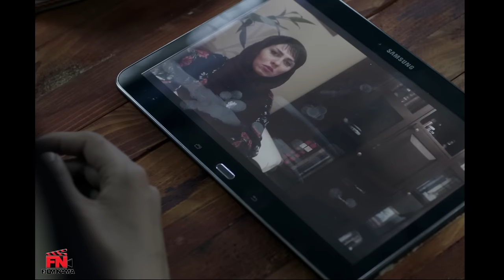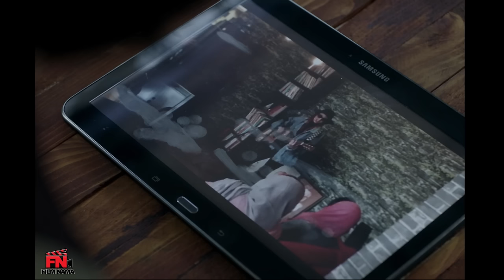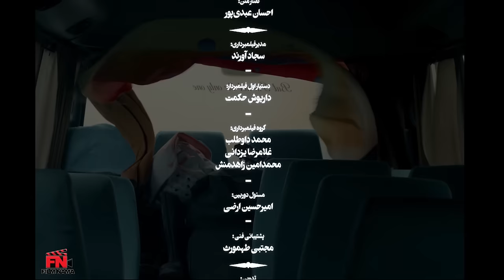پگاه آهنگرانی و امیرحسین طاهری در فیلم بندر بند | Bandar Band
خلاصه داستان فیلم درام بندر بند:
مهلا، امیر و نوید مصمم هستند در یک مسابقه موسیقی در تهران شرکت کنند به این امید که با پیروزی در آن، راه رسیدن به جایگاه‌های بین‌المللی برایشان هموار شود. اما سفر آن‌ها به دلیل سیل و ویرانی‌های ناشی از آن به آسانی صورت نمی‌گیرد. با این حال آن‌ها هنوز هم امید خود را زنده نگه می‌دارند، اما هر راهی که می‌روند به یک بن بست در سرزمین سیل زده منجر می‌شود که…

فیلم بندر بند در جشنواره هایی از جمله تورنتو، زوریخ، میل ولی، هاینان و .. حضور داشته و توانسته جایزه بهترین فیلم جشنواره کلکته و جایزه نتپک جشنواره فیلم های کوهستانی اولجو را از آن خود کند.
بازیگران فیلم ایرانی بندر بند:
امیرحسین طاهری، پگاه آهنگرانی، رضا کولغانی، مهلا موسوی و…

کارگردان فیلم درام موسیقی بندر بند: منیژه حکمت
نویسنده فیلم اکران نشده بندر بند: منیژه حکمت، مصطفی زندی
تهیه کننده فیلم فارسی بندر بند: منیژه حکمت

سال پخش: 1400
ژانر: درام، موسیقی
Three musicians journey to Tehran for a music competition, but their travel plans are complicated as massive flooding begins to take a mental toll on the band.

It has participated in festivals such as Toronto, Zurich, Mill Valley, Hainan, etc., and was able to win the best film award of the Calcutta festival and the Netpack award of the Oljo mountain film festival.
Film Bandar Band - Full Movie

Cast:
Amirhossein Taheri, Pegah Ahangarani, Reza Koolghani, Mahla Mousavi and...

Director: Manije Hekmat
Author: Manije Hekmat, Mostafa Zandi
Producer: Manije Hekmat

Release: 2021
Genre: Drama, Music